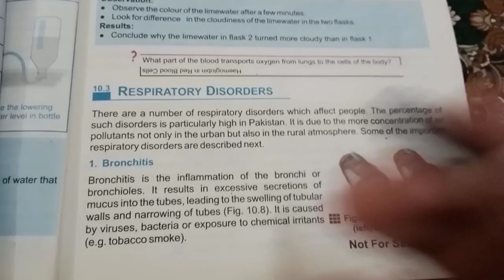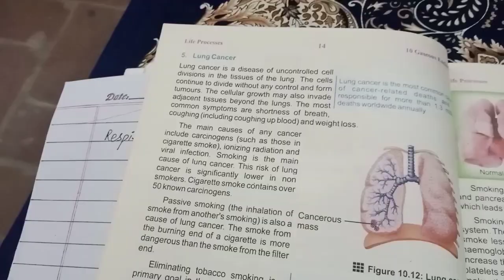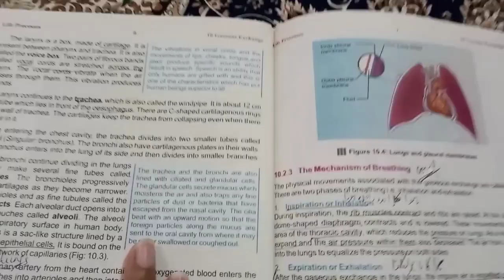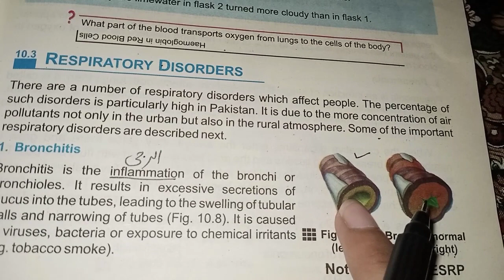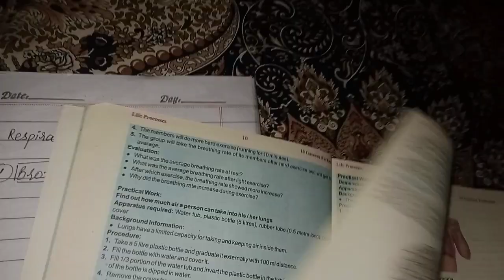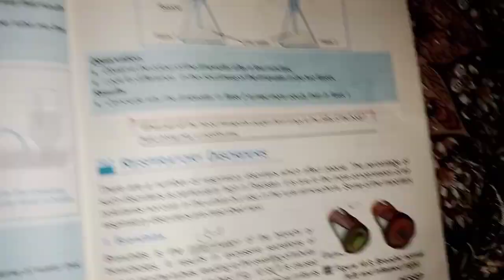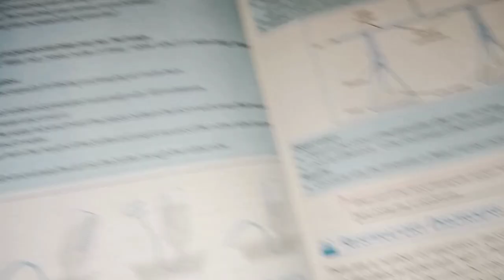Lecture l Respiratory Disorder -1# Bronchitis By prof.syedaLaiba